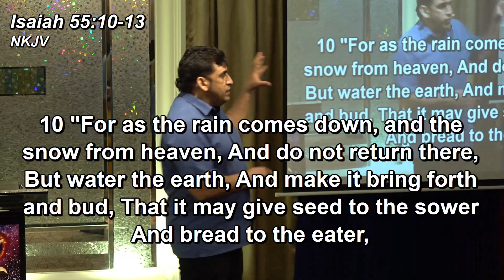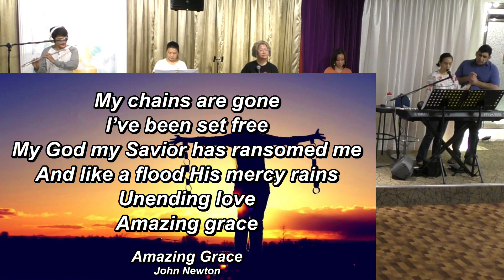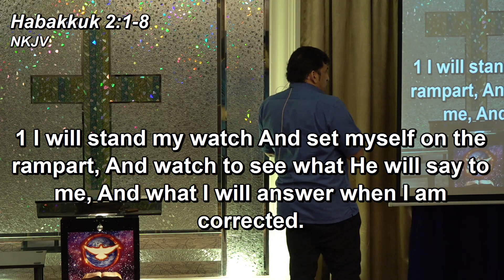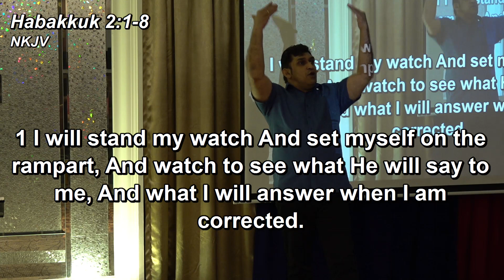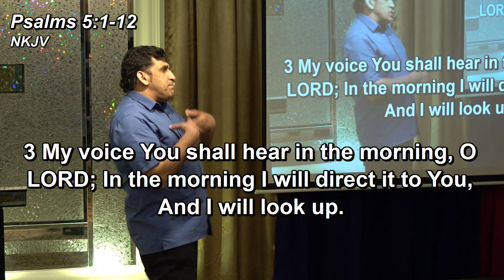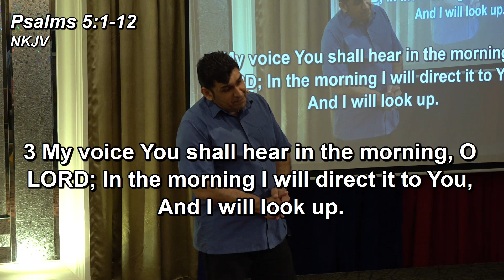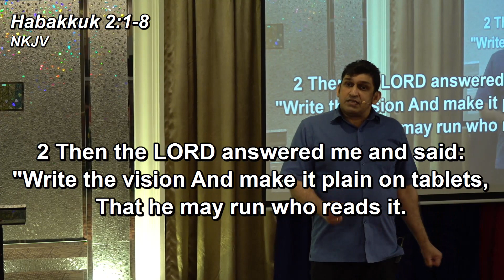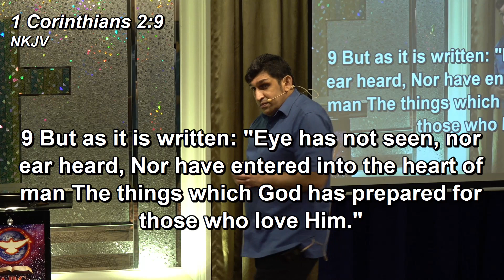2021-03-06 - Burning Hearts Revival Service - Terence Jedidiah Poh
Date: 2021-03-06 (Burning Hearts Revival Service)
Speaker: Terence Jedidiah Poh of Asia Revival Centre

If you're not in Penang, JOIN US LIVE
in our services, conferences & seminars
on ASIA REVIVAL CENTRE's